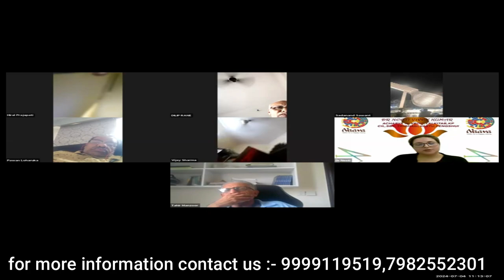Know About Sampoorn Lal Kitab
By :- Dr. Neeti Vivek Kumar Ji
6 Months Course

✅ Class Timing: Wed and Fri at 11:00AM
✅ Duration -6 month course Get:
👉 Live Classes

Course Content
Pharman
Grammar
Makan kundli
Band muthi
Male kundli
Female kundli
Hath ki likere
Grah ki umer Ka asr
Riyati din
Varshphal
Grah ki chaal
Kundli ke prakar
Pakke Ghar ki khani
Takat Ka grah
1se 12 ghane ki nasfsani
Grah Ka rishta
Mande grah
Chapter to chapter reading